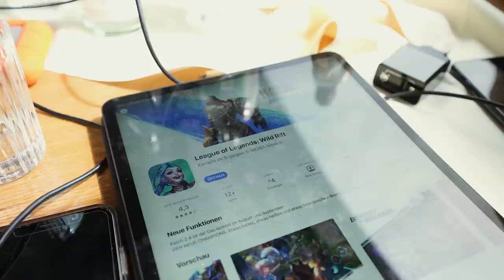DER TOURWAHNSINN geht WEITER! [Wincent Weiss VLOG #025]